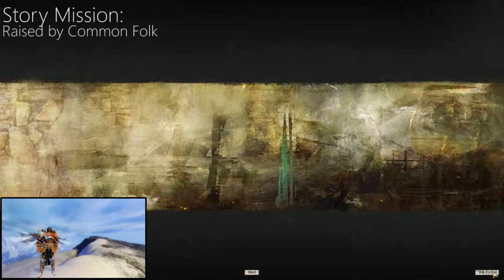[GW2] How To: Weekly Black Lion Chest Key Farm (Fast Method)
Hey everyone, today I'm bringing you a guide on how I run my weekly Black Lion Chest Key Farm!

The rewards can sometimes be a hit or miss, but your potential gain from this method can be HUGE, and most of the rewards you gain from this is are exclusive to Black Lion Chests.

If you would like to know all of the potential rewards from a Black Lion Chest, right click & preview any "Black Lion Chest" in game and it will list all of the current rewards!

/ Skip Ahead \
0:00 Introduction
0:52 Character Creation *IMPORTANT: THIS DETERMINES YOUR MISSION PATH (how long this will take)*
2:34 Initial Character Mission
3:19 Story Mission: (Human) Raised by Common Folk
12:40 Summary
13:30 Tips
15:28 Closing